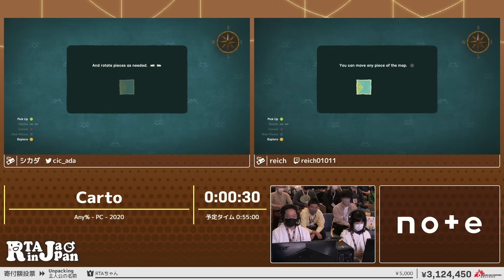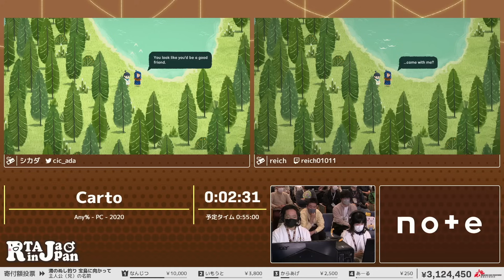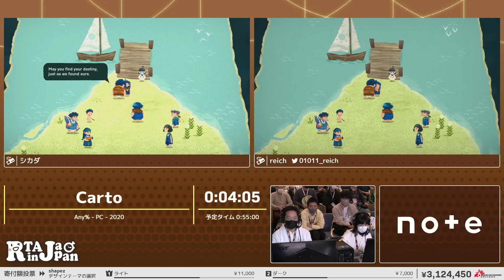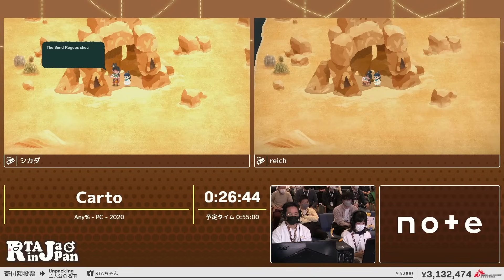Carto - RTA in Japan Winter 2023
2023/12/26～2023/12/31の間で行われた『RTA in Japan Winter 2023』のCartoのRTAです。

カテゴリー： Any%